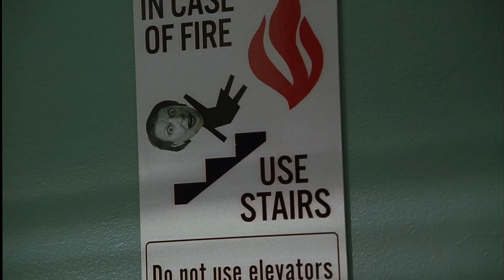5 seconds from every episode of The Sopranos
My gift and tribute for the 24th anniversary, you guys gonna love this. Cent'anni!

0:00 Season 1
1:09 Season 2
2:17 Season 3
3:28 Season 4
4:35 Season 5
5:45 Season 6A
6:48 Season 6B